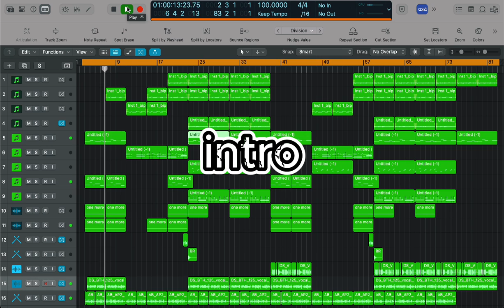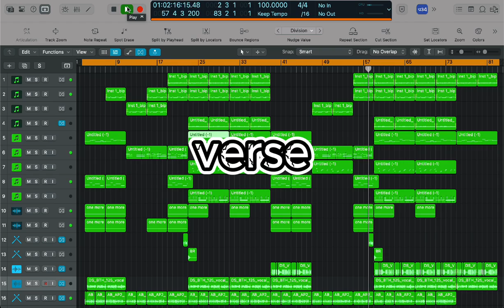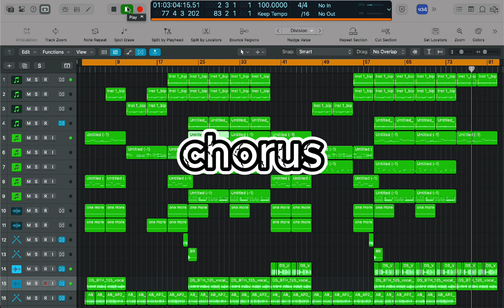RnB Amapiano Type Beat ! Prod. Madebeats